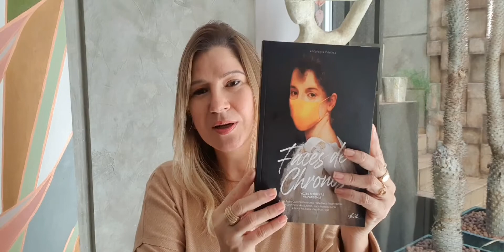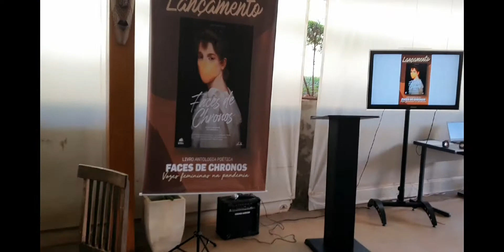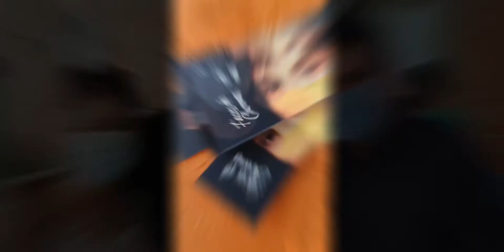Capa para livro VOZES DE CHRONOS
Lançamento do novo  Antologia "Faces de Chronos " Vozes  femininas na pandemia. No Diário da Região ,Poblicado pela editora Livro na Estante no qual eu desenvolvi a capa.